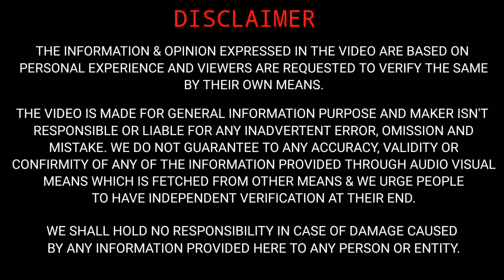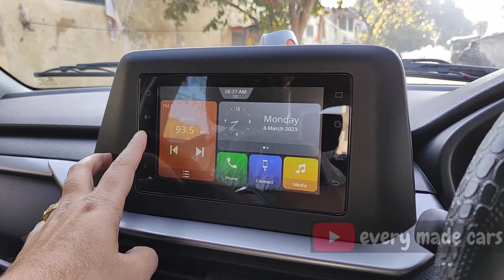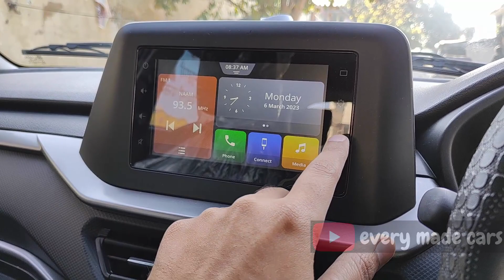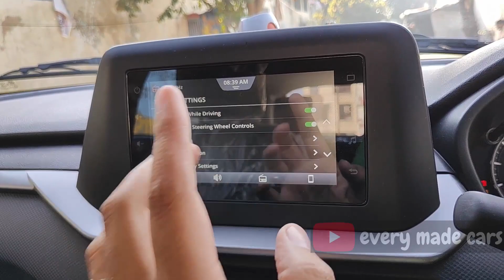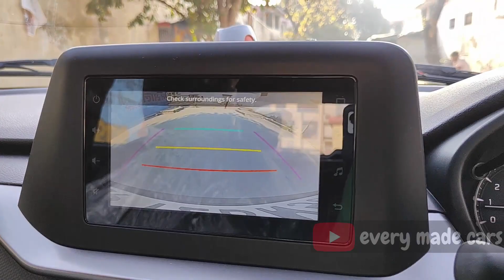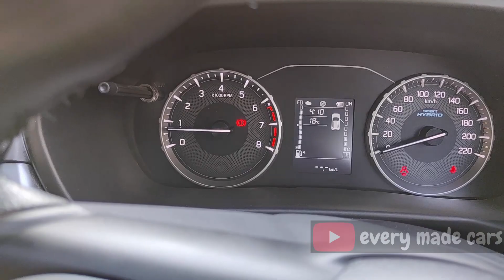BREZZA VXI WITH ACCESSORIES 🔥🔥 | एक एक पैसे का हिसाब देती है ये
Hello everyone,

Sharing a walk around video on BREZZA VXI variant with accessories.

EM cars
EM
CARS
em cars
emcar
EMCAR
brezza2022
marutibrezza2022
emcars
BREZZA VXI WITH ACCESSORIES
एक एक पैसे का हिसाब देती है ये
brezza 2022 accessories
brezza 2022 accessories price list
brezza vxi white 2022
brezza vxi white
brezza vxi white colour
brezza vxi walkaround
maruti brezza second base model
maruti brezza second base model 2022
maruti suzuki brezza 2022 second base model
brezza vxi variant
brezza vxi
brezza 2022
maruti brezza
maruti brezza white